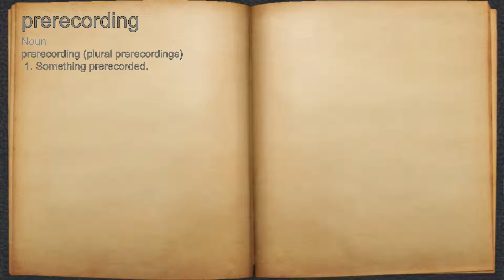What does prerecording mean?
A spoken definition of prerecording.

Intro Sound:
Typewriter - Tamskp